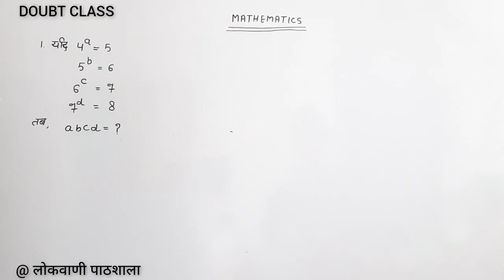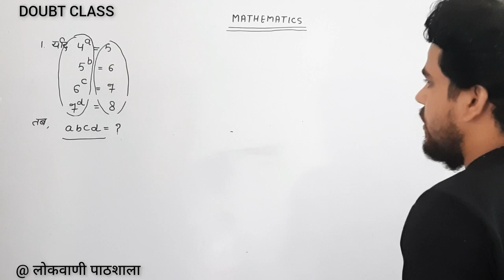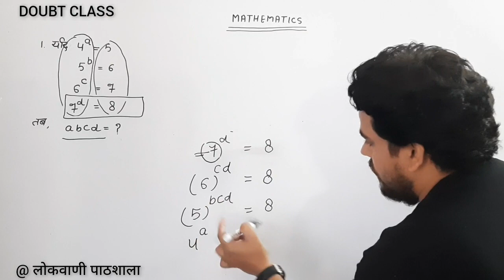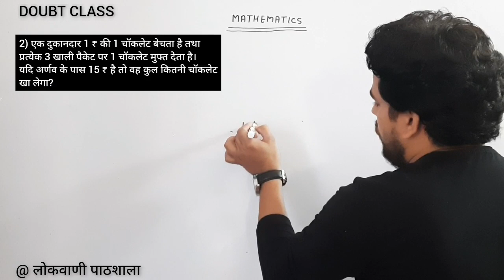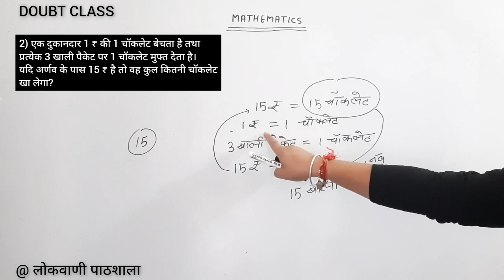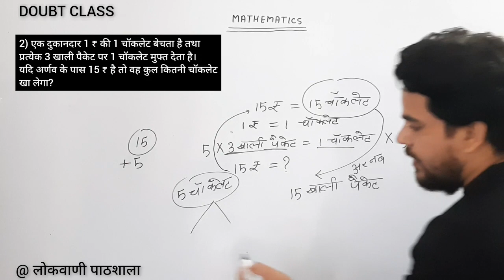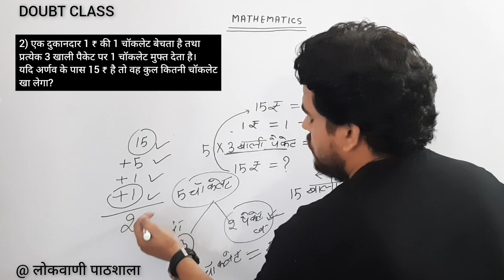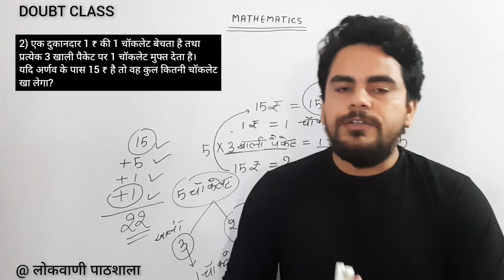Maths Special|Doubt Class|Delhi Police|SSC GD|UPSSSC|UP TET|CTET|UPSC|CGL|UPPCS